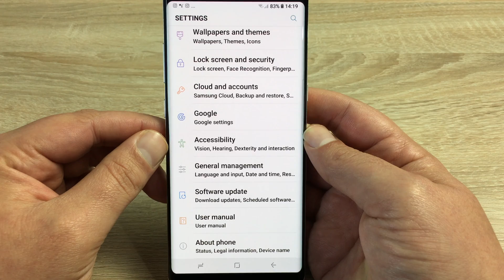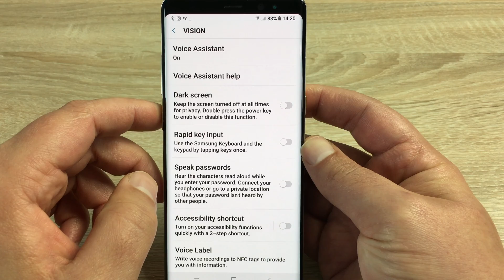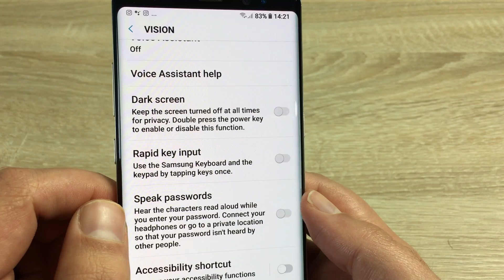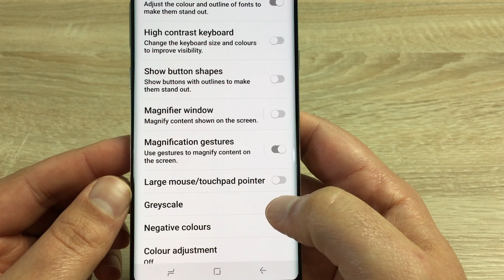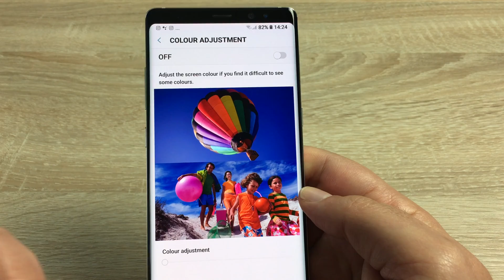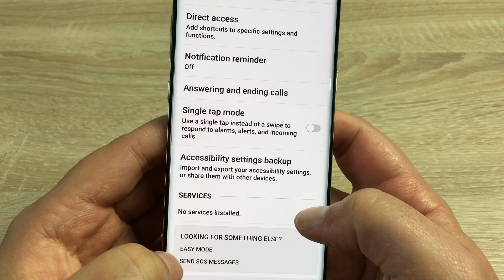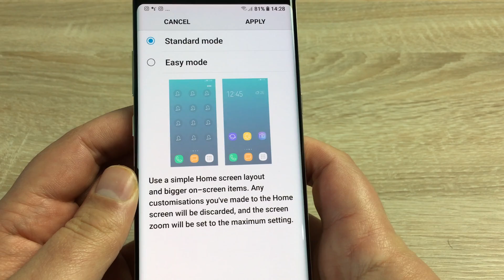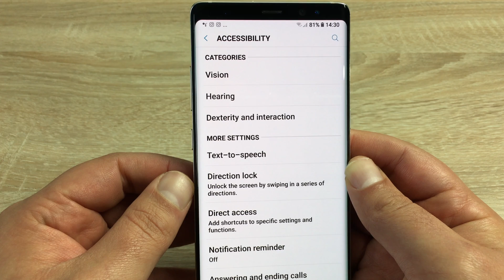Samsung Galaxy Note 8 Accessibility Settings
In an emotional video I go through the wide range of accessibility settings we find on the stunning Samsung Galaxy Note 8, just so impressed with all the settings for a wide range of disabilities.

If you would like to get in touch this is our email address and if you have a product that you wish for me to review on our channel please also use the email below.